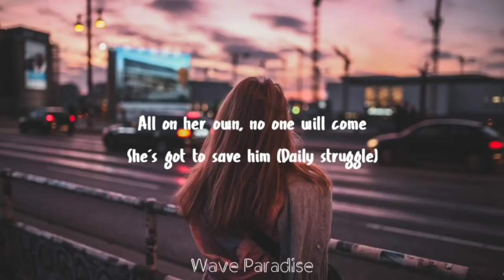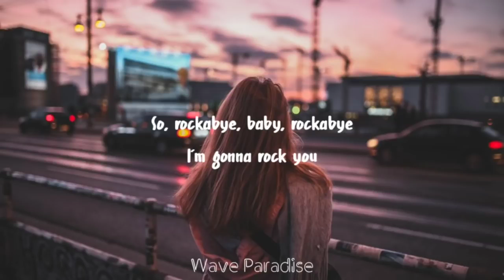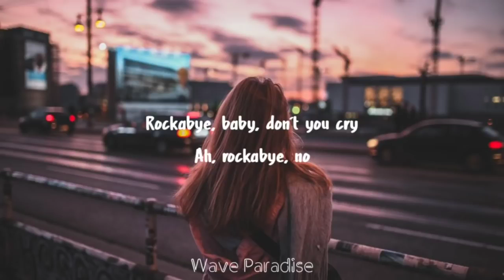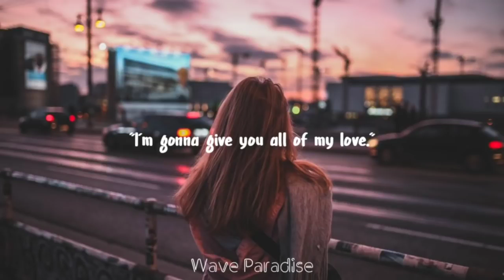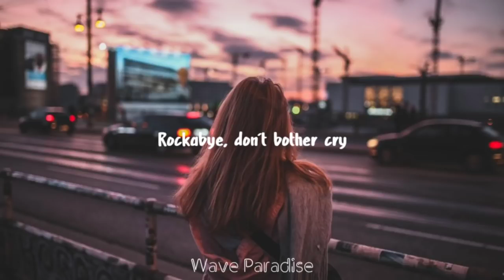Clean Bandit - Rockabye (Lyrics) feat. Sean Paul & Anne-Marie